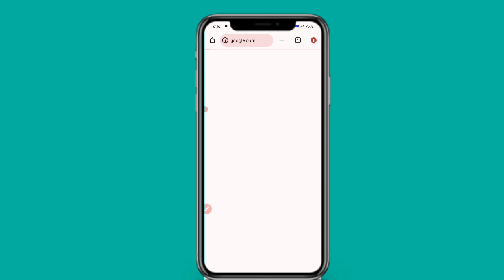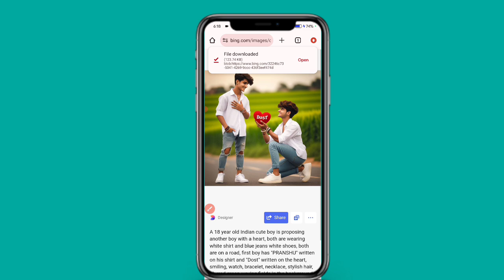How to Create New Instagram Trending Bing Ai Image ai photo 👬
How to Create New Instagram Trending Bing Ai Images..ai photo 😊👬

➤ 𝗣𝗿𝗲𝘀𝘀 𝗕𝗲𝗹𝗹 𝗜𝗰𝗼𝗻 🔔
🔵 𝗣𝗥𝗢𝗠𝗣𝗧 🔵

A 18 year old Indian cute boy is proposing another boy with a heart, both are wearing white shirt and blue jeans white shoes, both are on a road, first boy has "PRANSHU" written on his shirt and "Dost" written on the heart, smiling, watch, bracelet, necklace, stylish hair, blurred green waving fields in the background, 4K quality picture

Hashtag Ignore